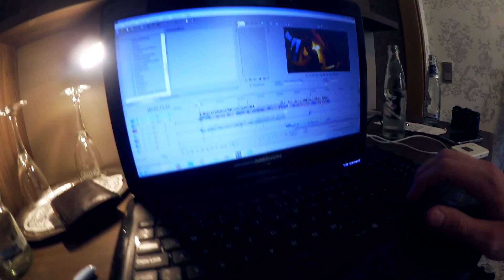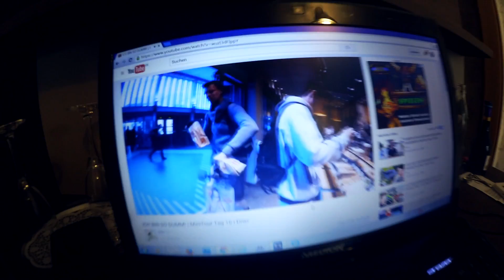WIR SIND AM ENDE ! | MiniTour Tag 11 | Stephan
Danke an die Deutsche Telekom für den Support !!!

Danke Leute für euern Support :)